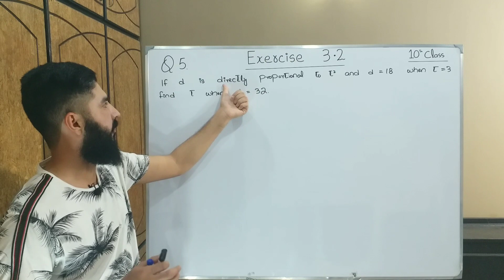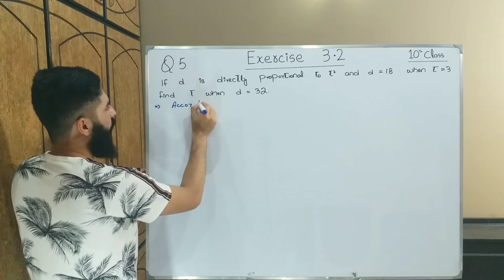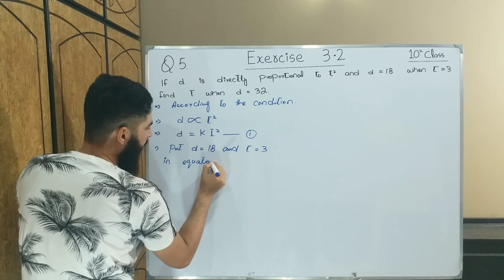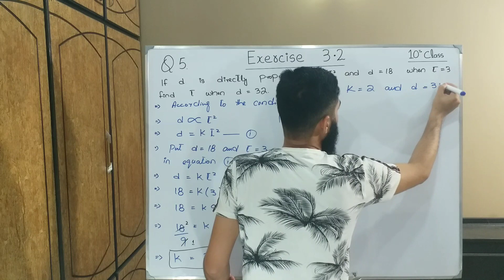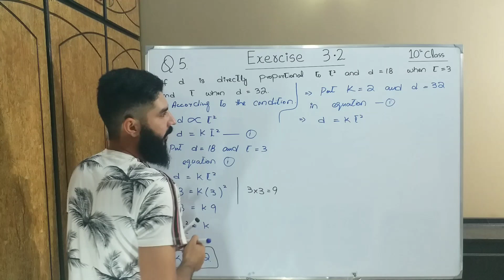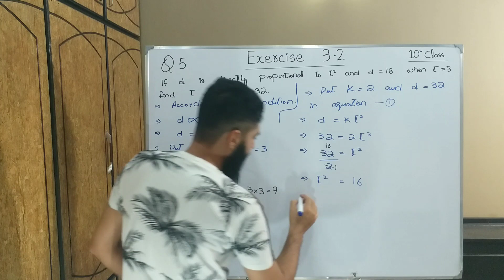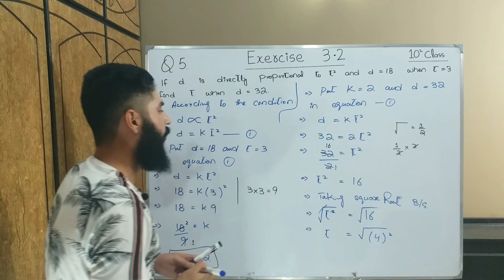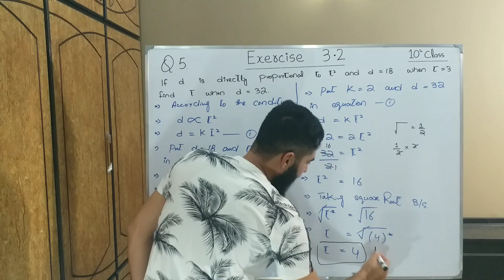10th class Math Exercise 3. 2 Question 5 | Balochistan Board | FREE EDUCATION | Muhammad Hilal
Balochistan Board

This video is  consist of  3. 2 Question 5 . This  Chapter theory of quadratic equations  belongs to 10th Class Mathematics , Baluchistan Board book , Punjab Board book , Sindh board book , kpk board book . You will learn about all things of this chapter by Muhammad Hilal through this video.

FREE EDUCATION
free education